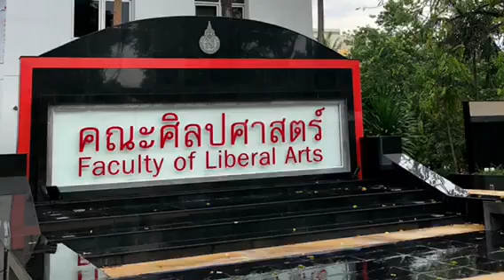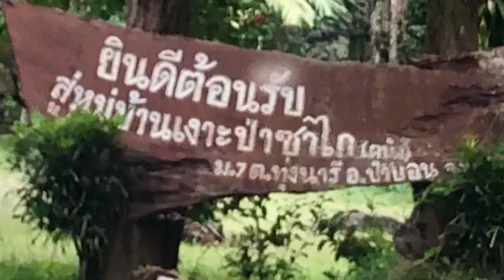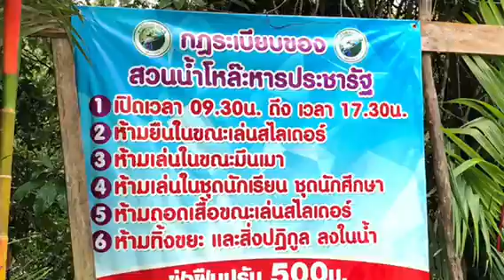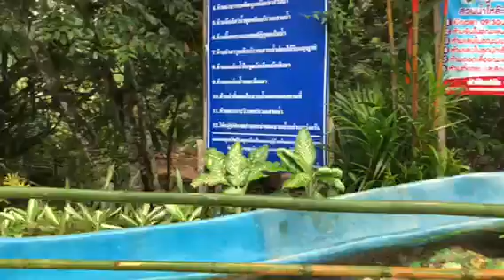Dr.Komson Wongwan @13-1-61 วันเด็กกับชาวมานิ พัทลุง